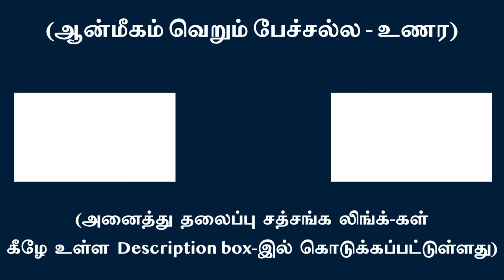உணர்ச்சியுடன் ஒலி சேர அகந்தை நான் காலத்திற்குள் சிக்கி பதியும் | சுவாமி அருணாசல ரமணன்